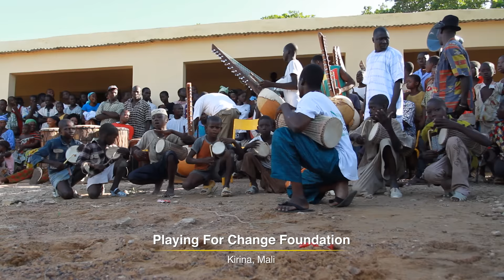Iko Iko feat. Dr. John, members of Grateful Dead + more | Playing For Change | Song Around The World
We're happy to share our Song Around The World version of the New Orleans classic and Mardi Gras favorite, "Iko Iko." This song features Dr. John in one of his last known recordings, along with the Grateful Dead's Bill Kreutzmann and Mickey Hart, New Orleans' luminaries Ivan Neville, Donald Harrison, and George Porter, Jr., and more. Uniting musicians from Central Africa’s Congo to New Orleans’ Congo Square, this video serves to reconnect hearts and minds around the world through music.

In loving memory of Dr. John (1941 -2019)

Written by: James Crawford, Barbara Hawkins, Rosa Hawkins and Joan Johnson
Music produced by: Mark Johnson and Kentyah Fraser

SPECIAL THANKS TO OUR PARTNERS IN MAKING CHANGE:
Corning® Gorilla® Glass launched in 2007.  Since its inception, Gorilla Glass has become the glass of choice for mobile consumer electronics manufacturers around the globe. The patented, durable glass technology has been designed into more than 8 billion consumer electronic devices by more than 45 major OEMs. Formed through Corning’s proprietary fusion draw process and strengthened through an ion-exchange process, Corning Gorilla Glass continues to deliver industry-leading performance and durability with a thin, pristine surface that is ideal for the mobile consumer electronics industry as well as automotive applications.

Gibson, the world’s most iconic guitar brand, has shaped the sounds of generations of musicians and music lovers across genres for more than 100 years. Founded in 1894 and headquartered in Nashville, TN, with a premiere acoustic facility in Bozeman, MT, Gibson Brands has a legacy of world-class craftsmanship, legendary music partnerships, and progressive product evolution that is unrivaled among musical instrument companies. The Gibson Brands portfolio includes Gibson, the number one guitar brand, as well as many of the most beloved and recognizable music brands, including Epiphone, Kramer, Steinberger, and the Gibson Pro Audio Division, KRK Music. Gibson Brands is dedicated to quality, innovation, and sound excellence so that music lovers for generations to come will continue to experience music shaped by Gibson Brands.

Established in 1962, Audio-Technica is a worldwide group of companies devoted to the design, manufacture, marketing and distribution of problem-solving audio equipment. Initially known for state-of-the-art phonograph cartridges, A-T now creates high-performance microphones, headphones, wireless systems, mixers and electronic products for home and professional use.

Playing For Change (PFC) is a movement created to inspire and connect the world through music, born from the shared belief that music has the power to break down boundaries and overcome distances between people. The primary focus of PFC is to record and film musicians performing in their natural environments and combine their talents and cultural power in innovative videos called Songs Around The World. Creating these videos motivated PFC to form the Playing For Change Band—a tangible, traveling representation of its mission, featuring musicians met along their journey; and establish the Playing For Change Foundation—a separate 501(c)3 nonprofit organization dedicated to supporting music programs for children around the world. Through these efforts, Playing For Change aims to create hope and inspiration for the future of our planet.